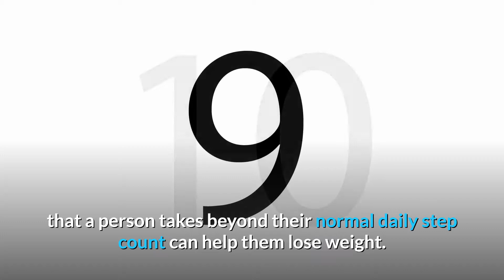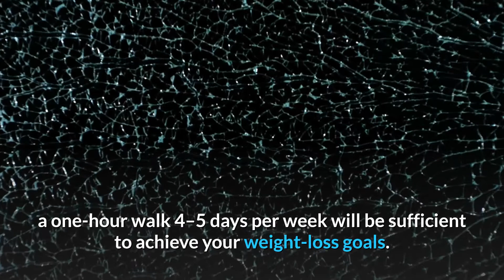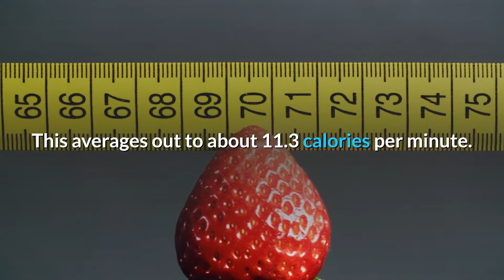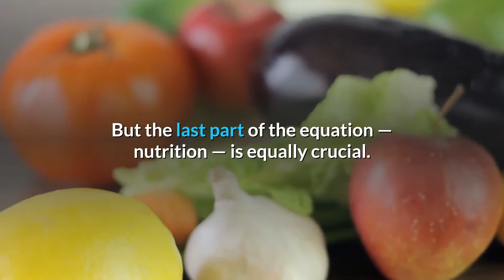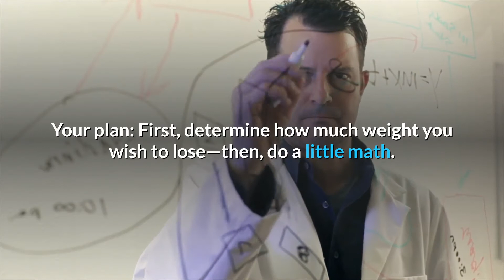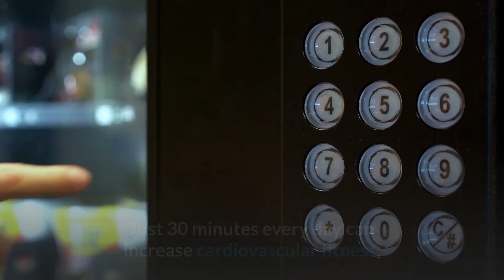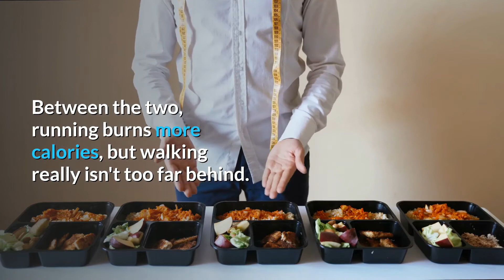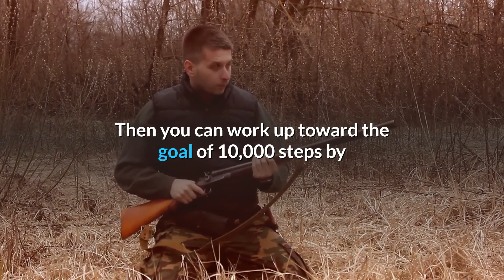How Much Do You Really Need To Walk To Lose Weight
In this video you will learn:
Can you lose belly fat by walking?
WALKING DURATION AND WEIGHT LOSS
WALKING INTENSITY
HOW WALKING COMPARES TO RUNNING
TRACKING MEALS
How many miles a day should I walk to lose weight?
Can I lose weight by walking 30 minutes everyday?
How many steps should you take a day to lose 2 pounds a week?
Does walking 1 hour a day help lose weight?
Does walking tone your butt?
How much do I have to walk a day to lose 10 pounds?
Is walking everyday enough exercise?
Is walking 30 minutes a day enough exercise?
Is walking better than running?
Can I lose weight by walking 60 minutes everyday?
How long does it take to see results from walking everyday?
Is it better to walk or run to lose belly fat?
What muscles are toned by walking?
Can I get fit by walking?
What is a good distance to walk everyday?

PS. Hey Ladies, have you heard of this ritual?
Well, we tried it and our metabolism skyrocketed - it was easy!